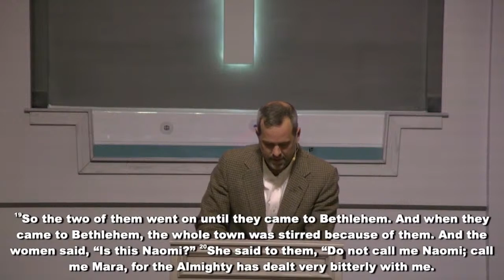6-23-2024 | Ruth: Return (Bitterness) | Ruth 1:19-22